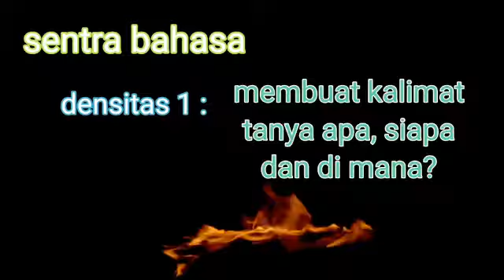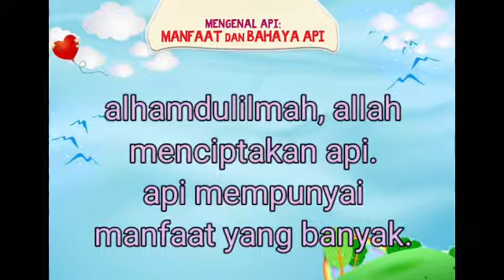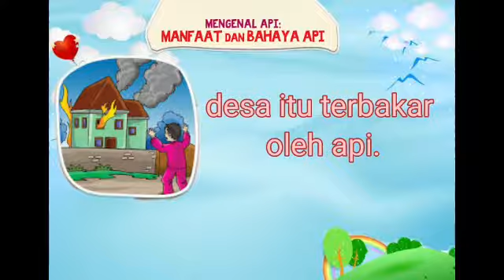membuat kalimat tanya || 4 Maret 2021 - TK Islam Sari Bumi